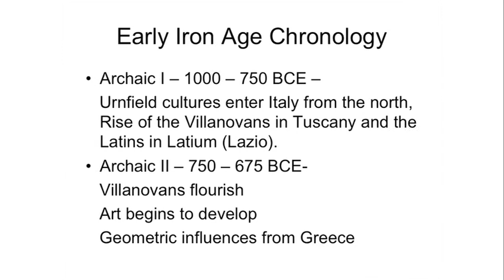Early Iron Age Chronology | The Early Romans and Their Ancestors | History Dom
To sum up the world of the early Iron Age in Italy, consisted of cultures moving into Northern and Central Italy from the north a little before 1000 BC and mixing with earlier Bronze Age cultures already present. Groups such as the Villanovans exploited metal resources, while the Latins settled in diverse towns to the south of them. Later Greek traders and colonists began to arrive along the coasts in Western Italy and Sicily. Which helped to begin to raise the cultural level throughout the Italian peninsula.